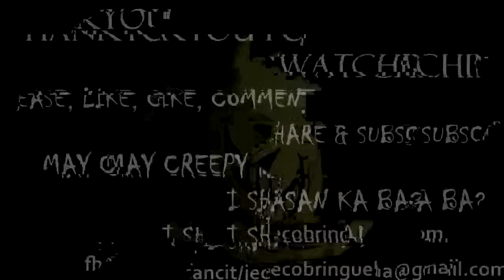PISTA SA BARYO AT ANG MGA DAYO - TRUE STORY